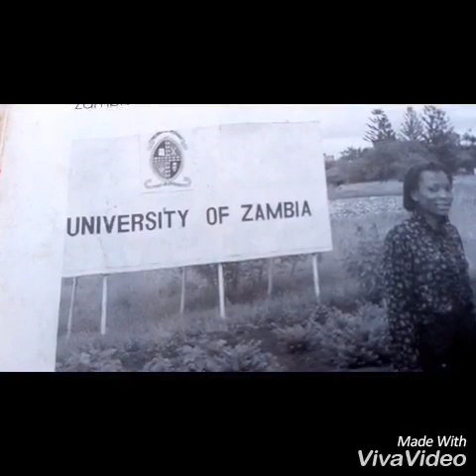Burying of shallow wells has brought bad than good in kanyama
Story by Susan Chitalu